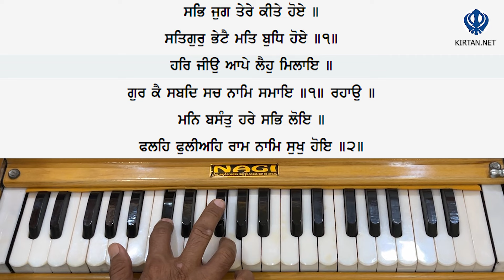Learn Gurbani Kirtan - Har Jiyo Aape Leho Milaye Shabad on Harmonium | Male Scale | KIRTAN.NET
Learn Gurbani Kirtan - Har Jiyo Aape Leho Milaye Shabad on Harmonium | Male Scale | Raag Basant | KIRTAN.NET